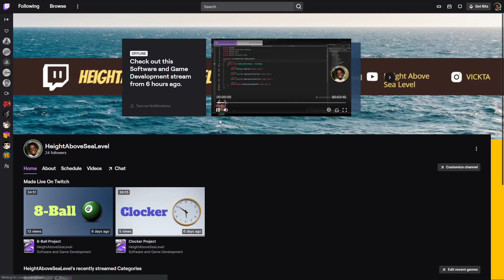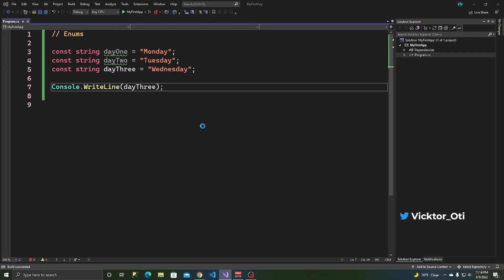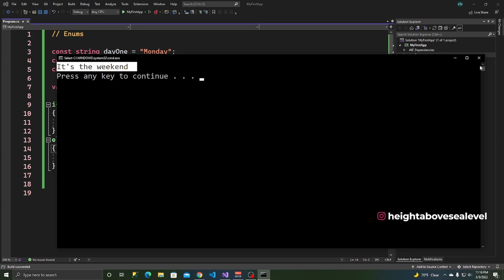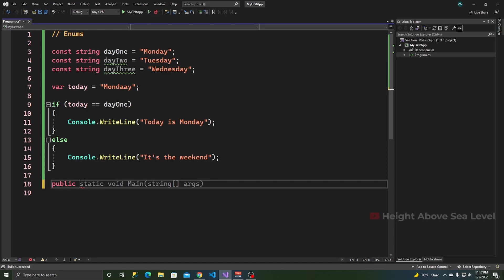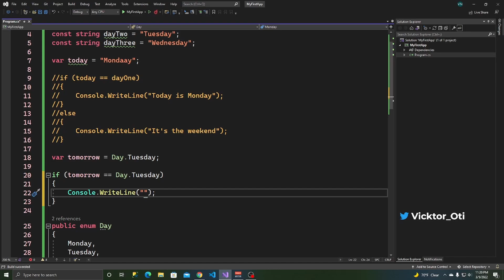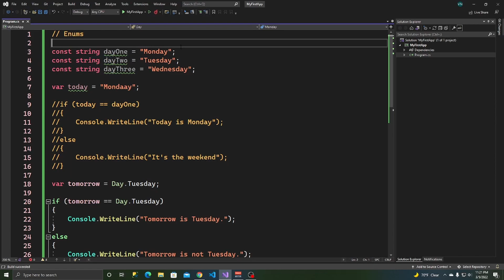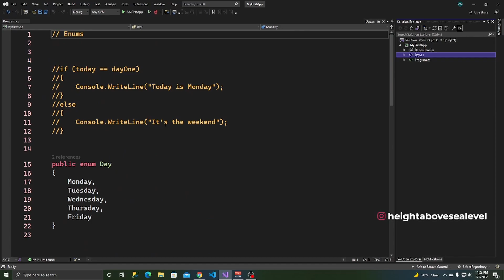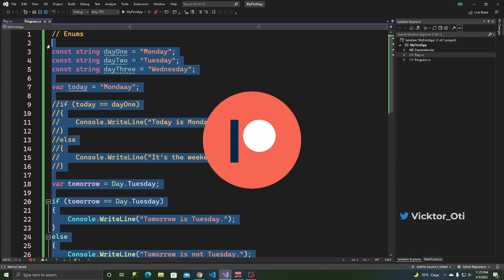Enums in C# and How to Use Them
Enums in C# are useful when working with groups of related constants. Enum values are inherently numbers, which means they can be converted back and forth.

This C# beginner tutorial digs a bit deeper on enums, how to use enums in C#,  and more, great for anyone learning how to program in C#.

An enum value is inherently an int, so you can explicitly convert it to a number.

If you want to learn more about enums, the following article should help.

Timestamps:

0:00 - Intro

0:56 - How to Create A Constant in C#
2:26 - Using Constants in If Statements
5:04 - How to Get My Custom Sakura Theme
5:30 - How to Create An Enum in C#
6:40 - Using Enums in C#
7:48 - Using Enums in If Statements
9:45 - Moving An Enum to A Separate File
11:52 - Single Responsibility Principle

12:43 - Outro

Here's my other social media; amazing stuff over there too!